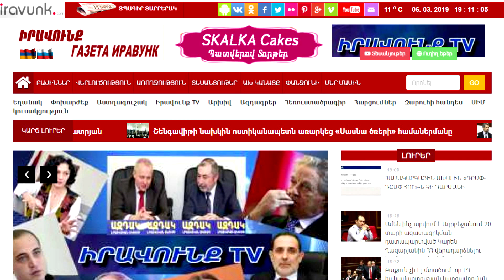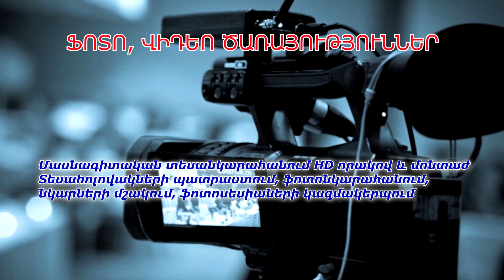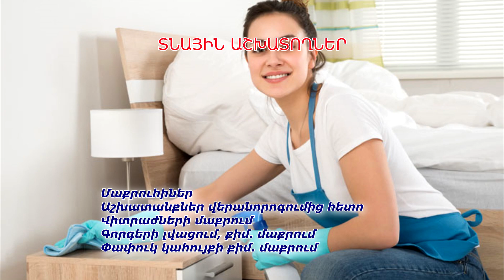Այլընտրանքային լուրեր 28․01․2020